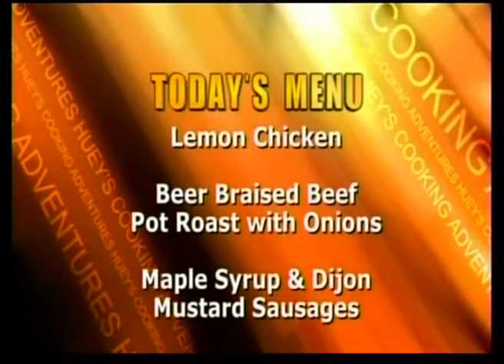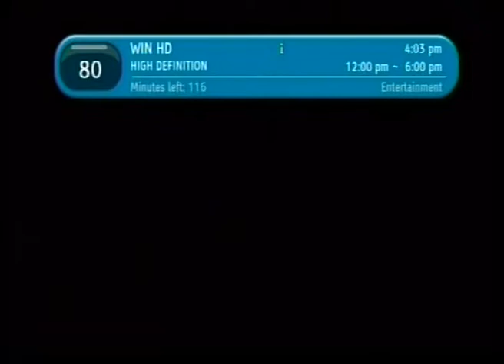Average Tv Day Hobart 2009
a scan through the tv channels available in Hobart during 2009